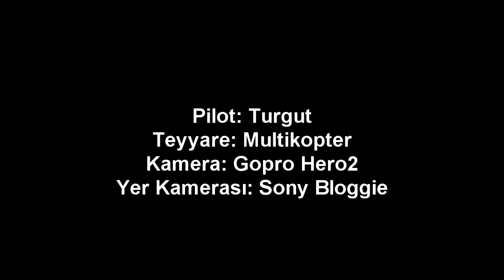Mustafakemalpaşa Köprüsü Gece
28,12,2012 Mustafakemalpaşa Köprü civarı Multikopter uçuşu